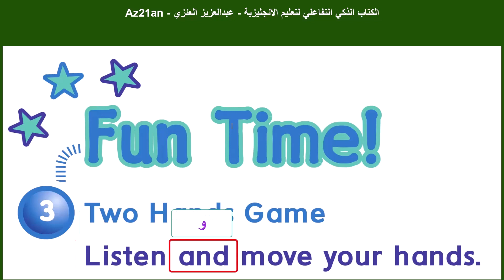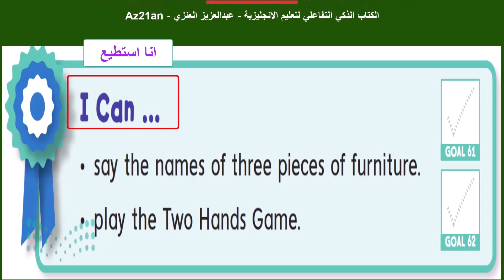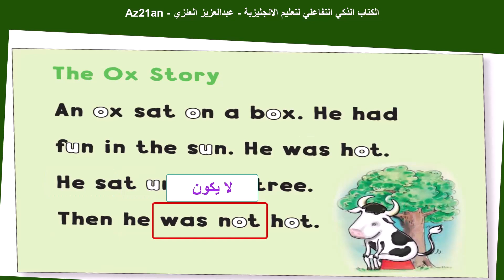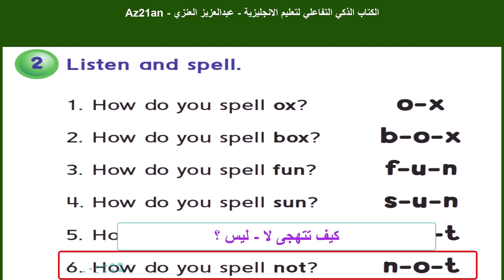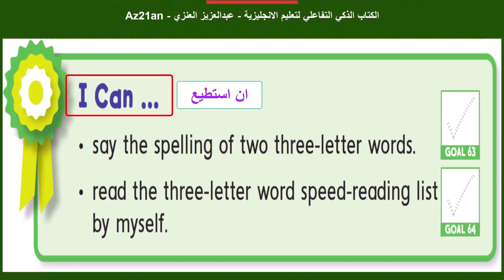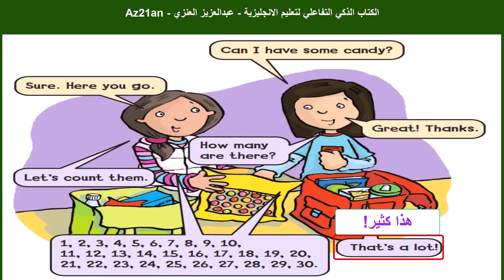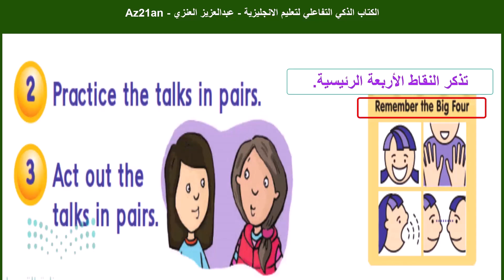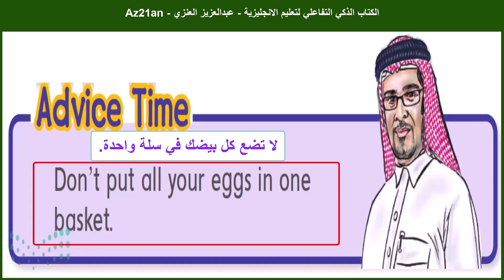2- منهج الانجليزية السعودي 1444- 2022 للصفوف 2-3-4-5 الابتدائي فصل 3 صفحة 65-66-67-68-69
2- منهج الانجليزية السعودي 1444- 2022 للصفوف 2-3-4-5  الابتدائي فصل 3 صفحة 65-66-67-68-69

1 تعلم الانجليزية تعلم_الانجليزية مع عبدالعزيز العنزي و شكرا على تفاعلكم و اللايكات و نشر حسابي الذي شجعني كثيرا على الاستمرار و العطاء
1 تعلم الانجليزية تعلم_الانجليزية مع عبدالعزيز العنزي و شكرا على تفاعلكم و اللايكات و نشر حسابي الذي شجعني كثيرا على الاستمرار و العطاء
2 تعلم الانجليزية تعلم_الانجليزية مع عبدالعزيز العنزي و شكرا على تفاعلكم و اللايكات و نشر حسابي الذي شجعني كثيرا على الاستمرار و العطاء
الانجليزية_للمبتدئين
3 تعلم الانجليزية تعلم_الانجليزية مع عبدالعزيز العنزي و شكرا على تفاعلكم و اللايكات و نشر حسابي الذي شجعني كثيرا على الاستمرار و العطاء